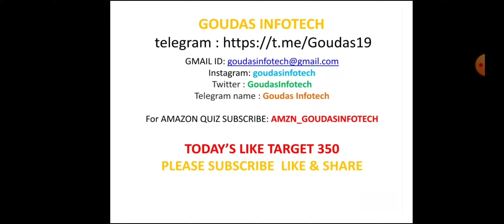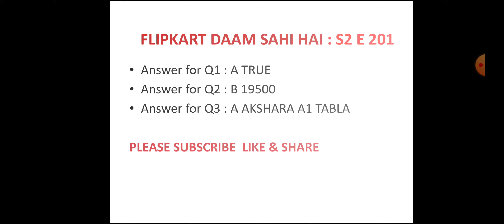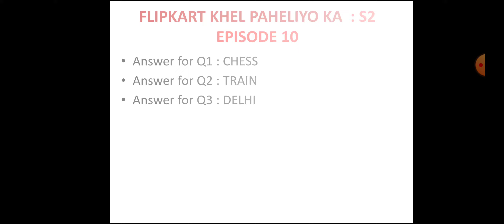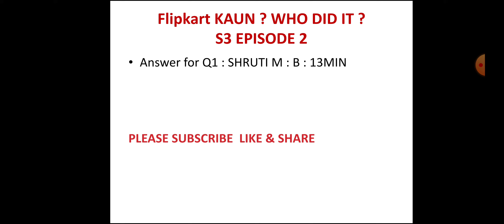Win Phone|ALL 6 FLIPKART QUIZ ANSWERS TODAY |23 NOVEMBER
PUDUCHERRY INFO | PUDUCHERRY

Comment on Indian  Union territories PUDUCHERRY
VIDEO INCLUDED :

FLIPKART LADIES VS GENTLEMEN season 2 episode 30
FLIPKART KHEL PAHELIYON KA season 2  EPISODE 10
FLIPKART DAAM SAHI HAI SEASON 2 EPISODE 201
FLIPKART Dating aaj kal SEASON 1 EPISODE 10.3
Amazon Sunday special wheel of fortune
Amazon Wednesday funzone jackpot answer
amazon spin and win
amazon funzone jackpot answer
flipkart quiz
22 november flipkart quiz answers today
today's Answer for Flipkart Fake Or NotFake

kya bolti public season 4 episode 65

Good Luck